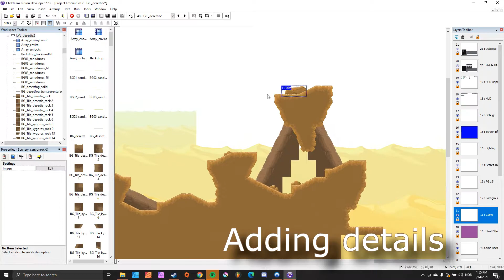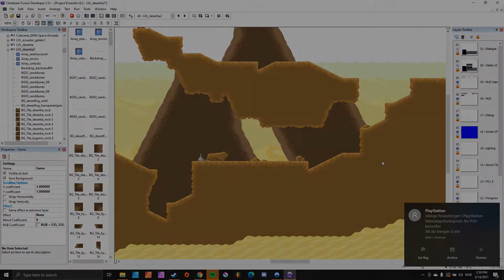LEVEL DESIGN - Mission 2: DESERTIA | Rushaug: Project Emerald - Game Devlog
Recording some of the level design process on the newest Desert Level in Rushaug: Project Emerald. The level landscape is composed of sand dunes, rocky canyons, and bone graveyards.